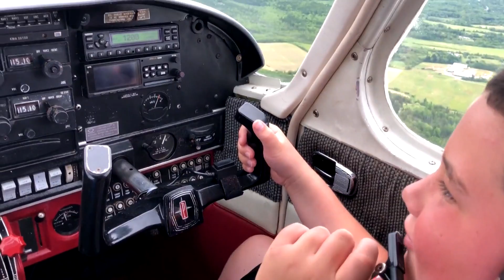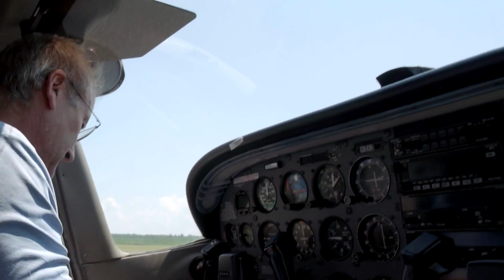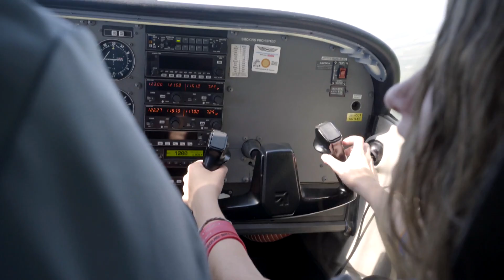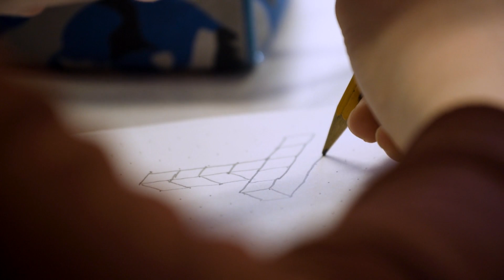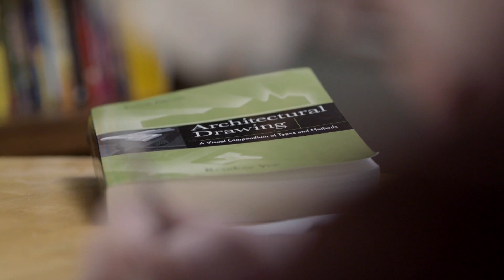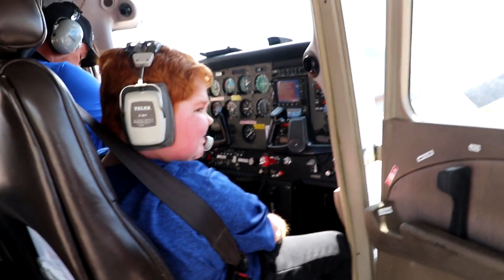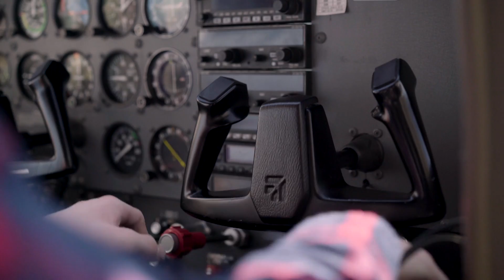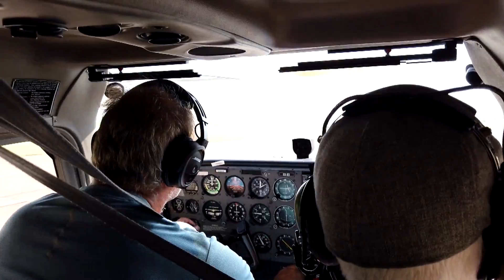Our Community: Dream Wings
Run by Dimitri Neonakis, Dream Wings flies kids of all abilities in his four-seater airplane over the beautiful landscapes of Nova Scotia. 🛩️

Stream all of our original series and documentaries at AMI.ca or using the free AMI-tv App for iOS and tvOS.